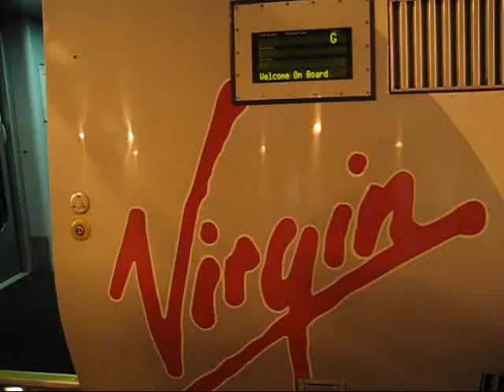Virgin @ Newcastle 10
Virgin Voyger newcastle central station